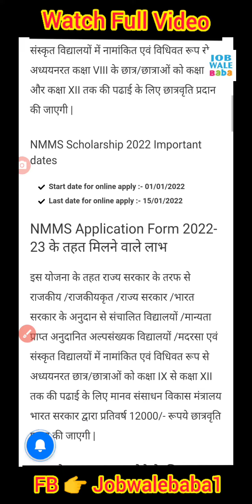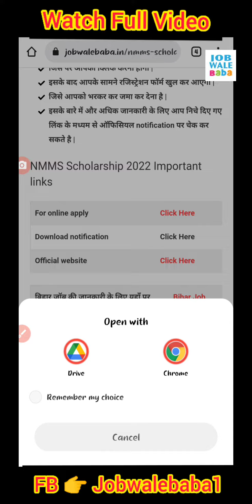NMMS SCHOLARSHIP EXAM 2022 Form Open Apply Now | National Scholarship 2022 | 🔥JobWaleBaba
1000 per month scholarship
12000 scholarship online
Nmms Scholarship kaise apply kare
Nmms Scholarship kab nikalta hai
Nmms Scholarship kaise online kare
Nsp New scholarship nmms
National scholarship portal
Nsp scheme apply process
Nmms Bihar scholarship
National means merit scholarship
How to apply nmms scholarship
nsp scholarship,nsp scholarship 2021-22
nsp nmms scholarship

1.Small & Big Business Website
2.Domain & Hosting Provider
Kind Regards